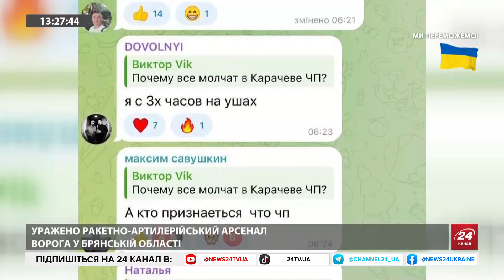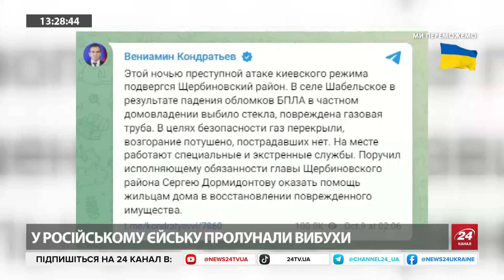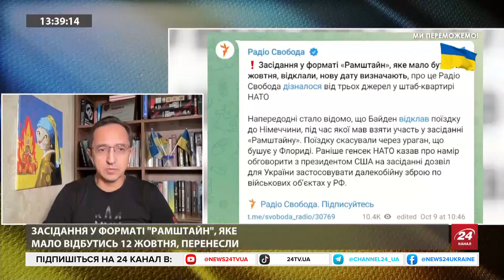Офіційно! Уражено ракетно-артилерійський АРСЕНАЛ / Зеленський прибув до Хорватії / Рамштайн ВІДКЛАЛИ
Валерій КЛОЧОК - громадський діяч, Голова БФ «Нова дорога», поспілкувався про:
- Зустріч Володимира Зеленського та Джо Байдена на авіабазі «Рамштайн» (Німеччина), де президенти мали продовжити обговорення Плану перемоги та зняття обмежень на використання західних ракет для ударів по цілях на росії, не відбудеться.Байден у вівторок через ураган скасував поїздку до Німеччини на зустріч контактної групи з оборони України. Саму зустріч також переносять;
- Підрозділи Сил безпілотних систем разом з іншими складовими Сил оборони атакували 67 арсенал Головного ракетно-артилерійського управління Міністерства оборони РФ у Брянській області, там зафіксували вибухи. За даними Генштабу, на території складу зберігалися КАБи, а також боєприпаси, зокрема з КНДР;
- Вступ України в НАТО: Умови, можливості, перспективи.